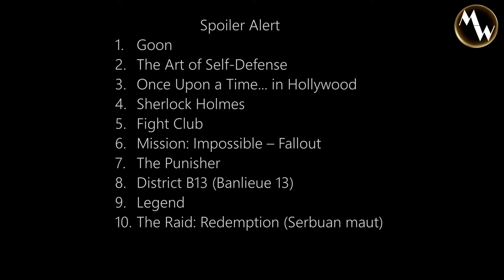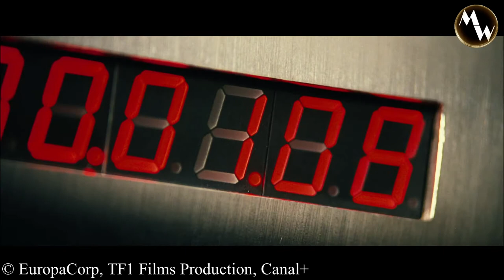Top 10 Fist Fights in Movies. Movie Scenes Compilation. [HD]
In this episode actors are fighting, using what the nature has given them, their fists, legs and etc.

Hello and Welcome to "MovieWhisperer"! This is a channel of movie addicted guy, who has watched tons of films and could quote almost any line. Here You, my dear movie-lovers, can find all sorts of film-related stuff: reviews, phylosophical content, explanations and other entertaining content!
And I believe that one day my name gonna pop up in the credits on the big sceen.

Never miss a cool videos!